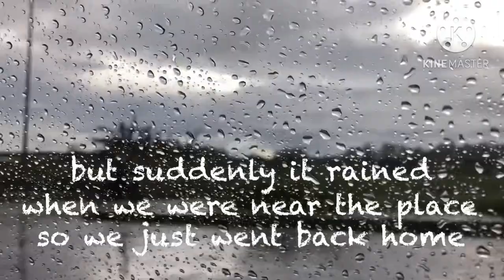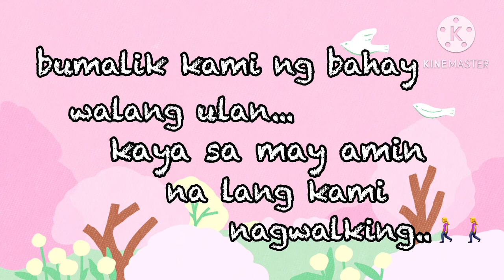VLOG#347: Morning walk with my daughter